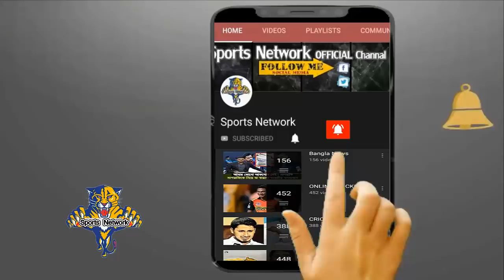লজ্জাজনকভাবে হারলো বাংলাদেশ! কেঁদে কেঁদে যা বললেন মাশরাফি | Bangladesh VS newzeland highlights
এমন বাজে হারের কারণ হিসেবে ব্যাটিং ব্যর্থতাকেই দুষলেন বাংলাদেশ ওয়ানডে দলপতি মাশরাফি বিন মর্তুজা। তার মতে, টপ অর্ডারের রান না পাওয়া আর জুটি না গড়তে পারাই হারের কারণ।

মাশরাফির বলেন, 'আমরা শুরুতেই উইকেট হারিয়েছি। আমাদের গড় জুটি হয়েছে ৩০ রানের, যেখানে ৬০ হতে পারতো আর তাহলে ম্যাচের ফলাফলও ভিন্ন হতে পারতো। আমাদের টপ অর্ডারকে আরও এগিয়ে আসতে হবে।'